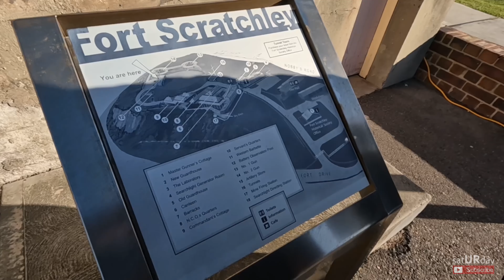PANIBAGONG LUGAR NA NADISKUBRE NAMIN NA MAGANDANG PASYALAN DITO SA NEWCASTLE NSW AUSTRALIA